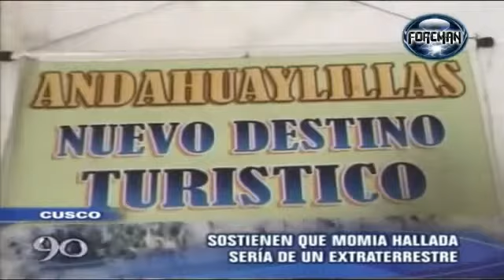Momia Extraterrestre en Cusco Peru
Comunidad Ufologica OvniSpain
Grupo Internacional para La Investigación y Difusión del Fenómeno Ovni.